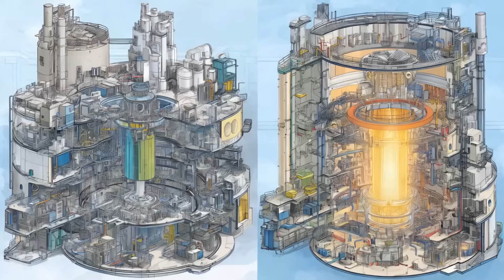Why Scientists Are Stunned by China’s Moon Discoveries - Space Exploration Missions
China has been quietly exploring the far side of the Moon—and what they’ve discovered is astonishing.
 From ancient volcanic domes to mysterious new minerals, their missions are reshaping everything we thought we knew about the Moon. And the implications go far beyond lunar science.
2019, China’s Chang’e 4 mission became the first to land on the Moon’s hidden face. Since then, they've returned with samples containing helium-3—a possible clean energy source—and even found water where no one expected it. But perhaps most shocking of all? Their findings suggest the Moon may have remained geologically active for far longer than we believed. That challenges major theories about how the Moon—and even Earth—formed. In this video, we explore China’s lunar breakthroughs, why they matter, and how they could redefine the next era of space exploration. Featuring expert insights, real lunar data, vivid visuals, and deep scientific context.